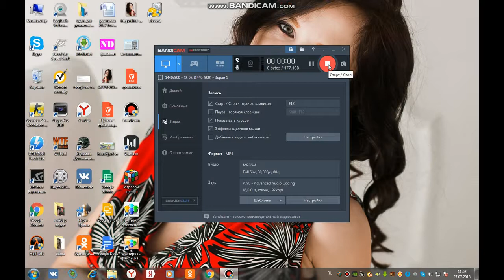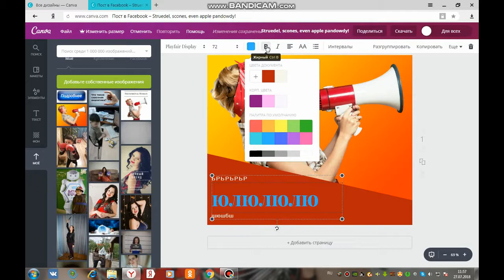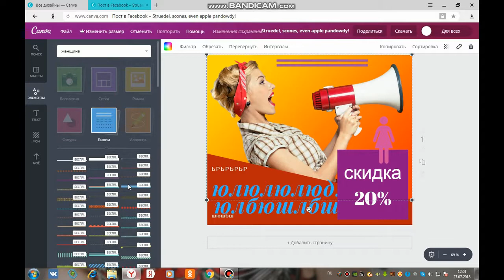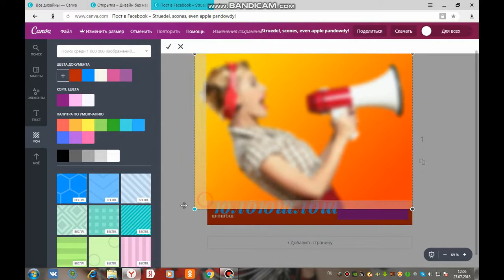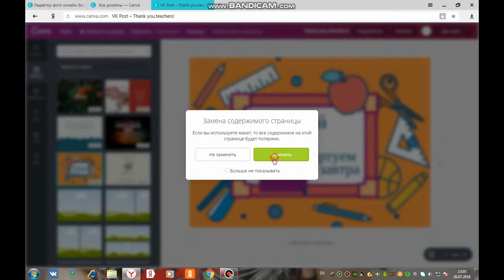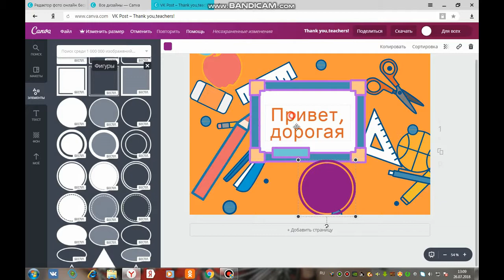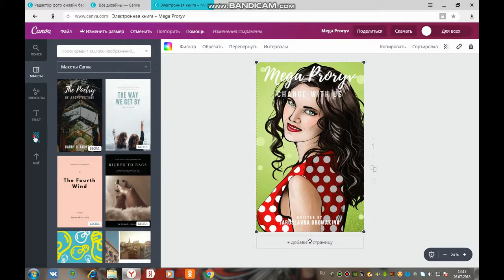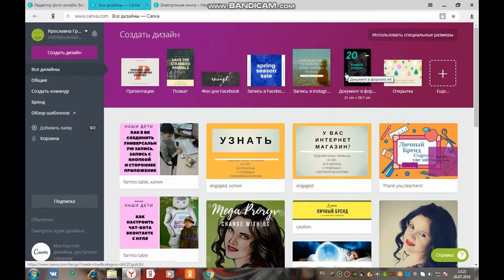Канва с нуля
Канва (Canva) для новичков. Фоторедактор канва с нуля.